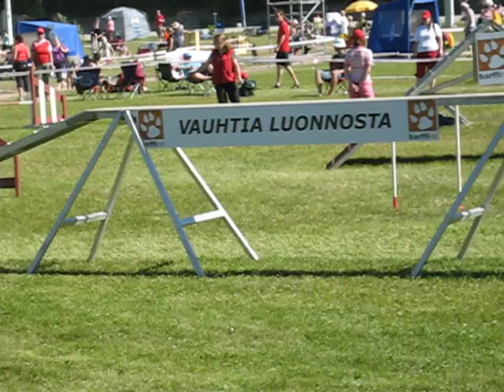Agirotu 2010 - C-rata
Ransun C-rata Teivossa 3.7.2010